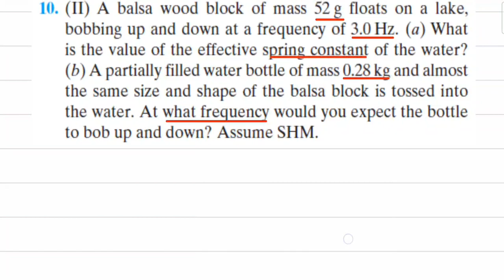10 Physics121 CH11 SHM Mastering P10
للانتساب للقناة :
Physics121 CH11 Mastering Answers PDF